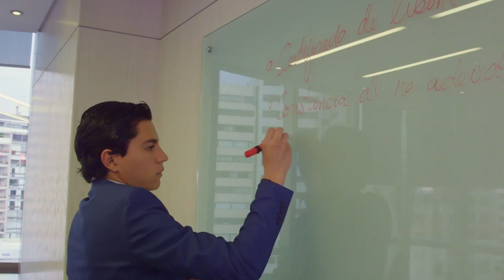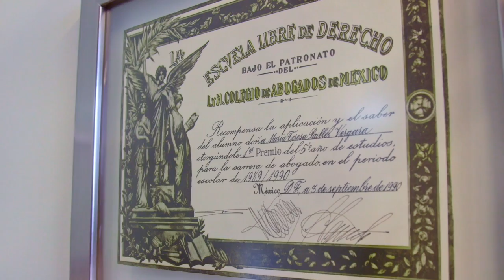Romo Paillés. Asesoría legal personalizada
Romo Paillés es un despacho boutique con una amplia experiencia y conocimientos que les permite asesorar a sus clientes y entender perfectamente sus negocios.